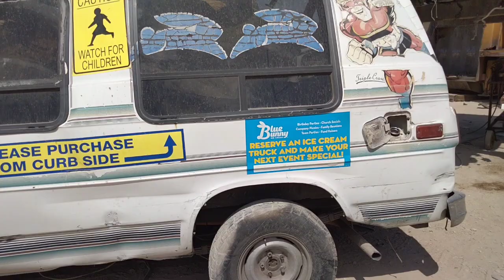OVERSTUFFED JUNK YARD ICE CREAM VAN!!! GETS CRUSHED!!😯🤨